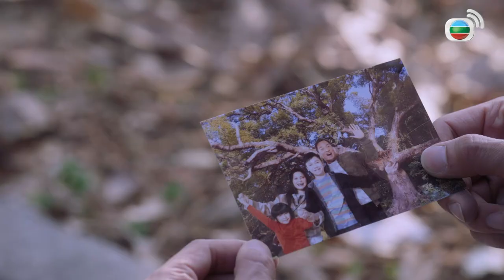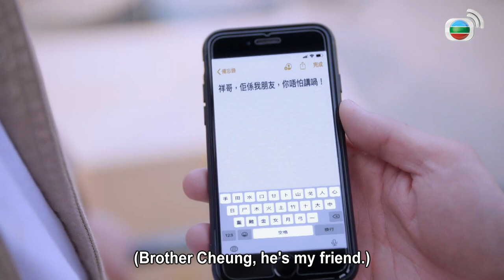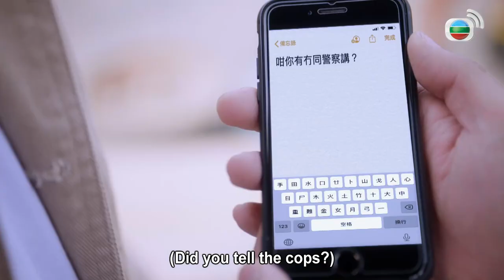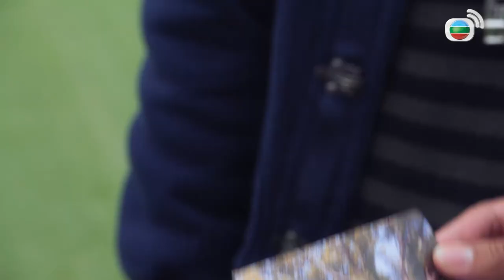[Eng Sub] TVB Drama | A Love Of No Words 十月初五的月光 3/20 | Hubert Wu | 2021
TVB Full Episodes Drama 《A Love Of No Words 》十月初五的月光 (Hubert Wu, Regina Ho, Joey Law)【Turn CC Subtitles On!】Classic love story between a pair of childhood friends who slowly realize their feelings are much more than siblings.

A Love Of No Words ｜From 16th Febraury｜Monday to Sunday